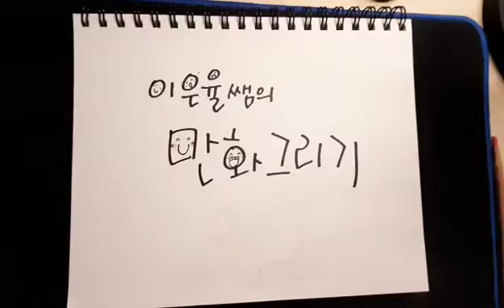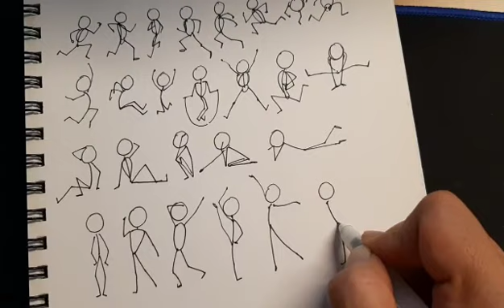만화수업2.졸라맨그리기